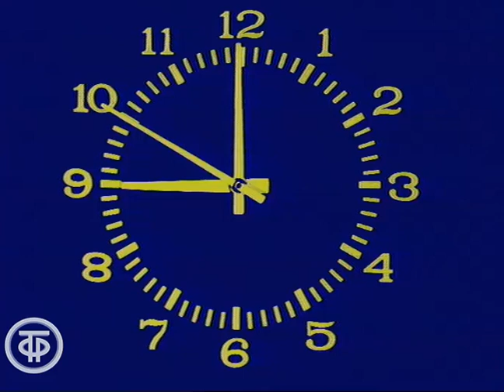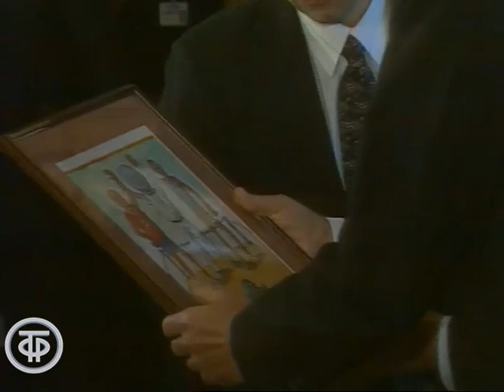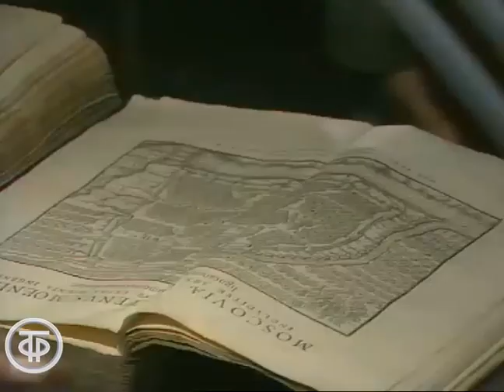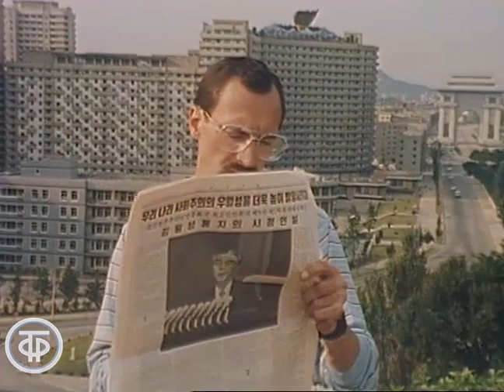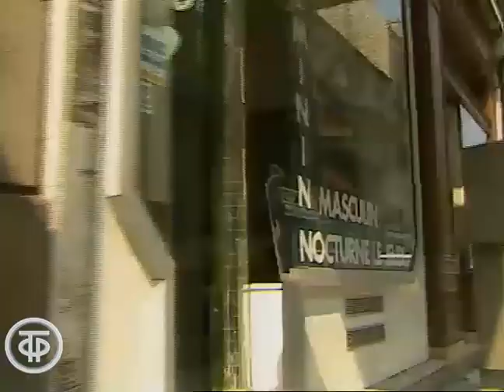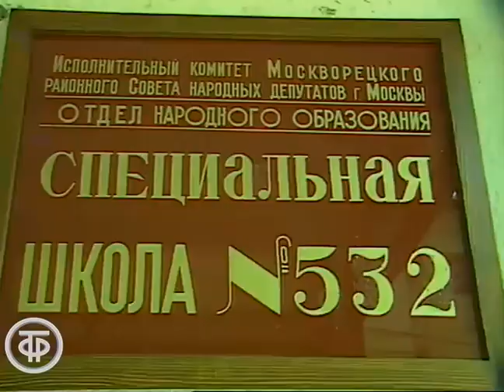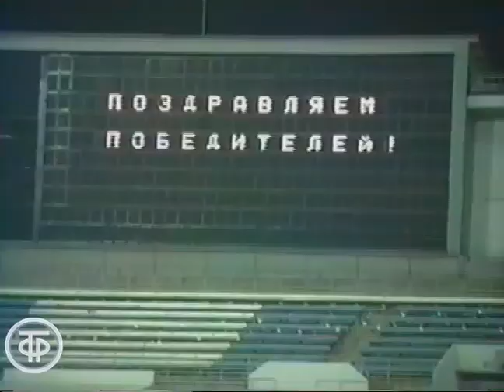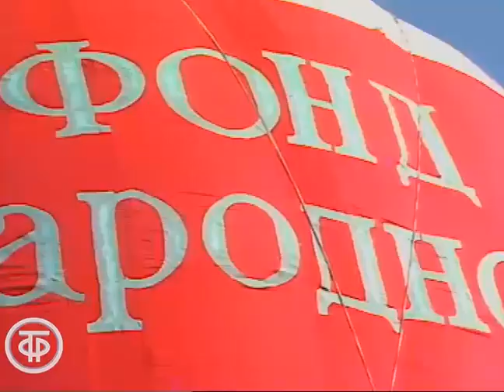Время. Эфир 9 сентября 1990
Ежедневная информационная программа ЦТ. Ведущие – диктор ЦТ Вера Шебеко, комментатор Игорь Кудрин.

Сюжеты:
0:01:24 – 0:03:53 - о переговорах Михаила Горбачева и Джорджа Буша во дворце "Финляндия" в Хельсинки;
0:03:54 – 0:04:47 - об окончании первого этапа переговоров между Дж. Бушем и М. Горбачевым во дворце "Финляндия";
0:05:30 – 0:08:57 - о совместной пресс-конференции М. Горбачева и Дж. Буша;
0:09:05 – 0:11:56 - о посещении супругами президентов СССР, Финляндии и США библиотеки университета в Хельсинки;
0:12:07 – 0:12:34 - о наплыве беженцев из Ирака и Кувейта в Иорданию;
0:12:36 – 0:13:15 - о прибытии в Саудовскую Аравию личного представителя ливийского руководителя Каддафи Мустафы Харуби с личным посланием от Каддафи королю Фахду с планом урегулирования кризиса в Персидском заливе;
0:13:17 – 0:13:49 - о визите в Тегеран иракской делегации во главе с министром иностранных дел Тариком Азизом;
0:15:05 – 0:15:30 - о неформальной встрече в Джакарте по Камбодже с участием председателя Совета Министров Камбоджи Хун Сена;
0:15:50 – 0:16:16 - о неофициальном праздновании в Болгарии годовщины победы антифашистского восстания 9 сентября;
0:16:31 – 0:18:03 - о праздновании Дня образования КНДР;
0:18:04 – 0:18:30 - о поддержке канцлером ФРГ Гельмутом Колем идеи участия Бундесвера в деятельности международных сил ООН по поддержанию мира;
0:18:32 – 0:19:11 - о пребывании в Бурунди Папы Римского Иоанна Павла II;
0:19:13 – 0:19:41 - о кровопролитных столкновениях на юге Ливана между враждующими палестинскими группировками;
0:20:10 – 0:22:32 - об опыте работы заводов по производству хлеба в Испании;
0:22:32 – 0:23:53 - об использовании в Париже первых этажей зданий;
0:24:06 – 0:26:08 - о международном марше мира в Казахстане, организованным общественными движениями "Невада-Семипалатинск" и "Поход за мир";
0:26:26 – 0:29:04 - о начале занятий в церковно-приходской воскресной школе в Замоскворечье;
0:29:12 – 0:30:32 - о завершении в Риге международного фестиваля органной музыки;
0:30:41 – 0:32:26 - об открытии в Одессе кинофестиваля "Золотой Дюк – 90";
0:33:48 – спортивный комментатор Анна Дмитриева с обзором новостей спорта;
0:35:04 – 0:35:52 - соревнования по мотокроссу на большой приз Моссовета на московском стадионе "Динамо";
0:35:53 – 0:36:22 - Международные соревнования по автогонкам "Формула-1";
0:36:55 – 0:37:38 - Европейские чемпионаты по футболу;
0:37:54 - прогноз погоды;
0:38:57 – 0:40:20 - о празднике для советских и иностранных журналистов в спорткомплексе "Битца".